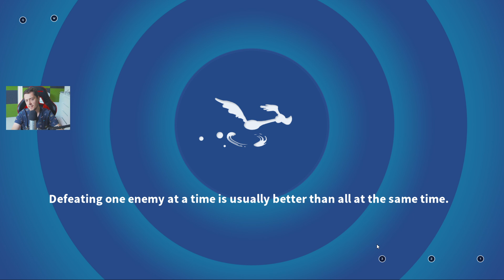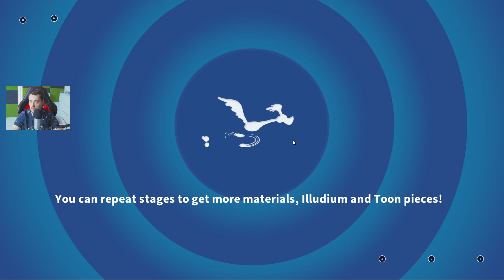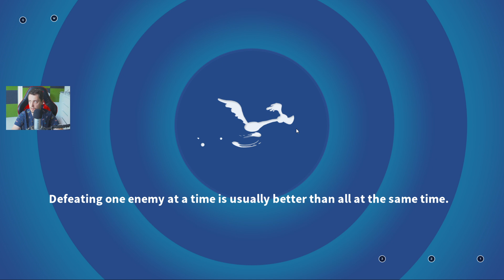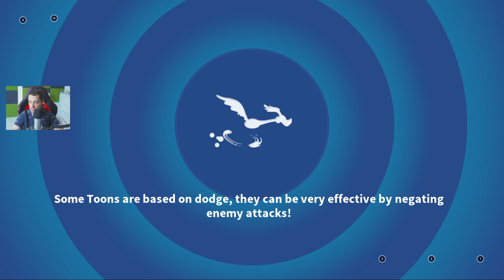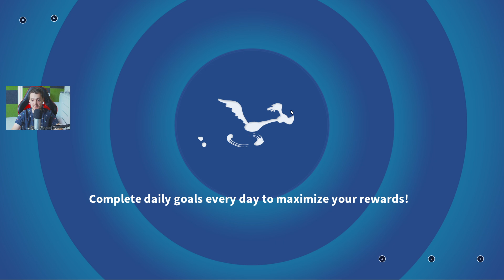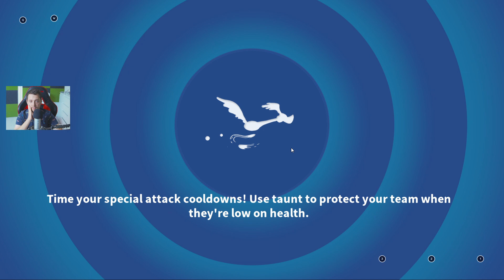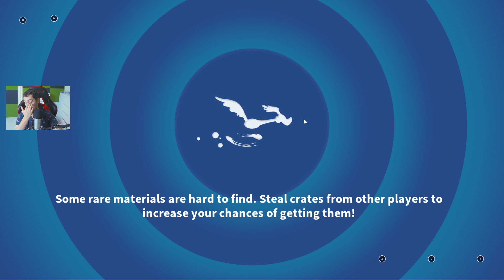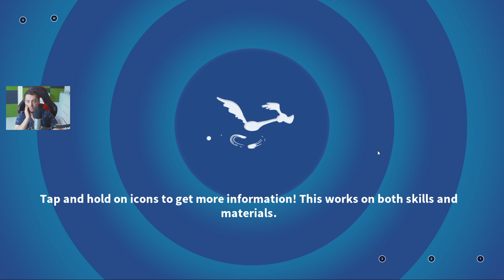FARM & AVALOONEY REGIONAL Looney Tunes World of Mayhem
FARM & AVALOONEY REGIONAL ​Looney Tunes World of Mayhe